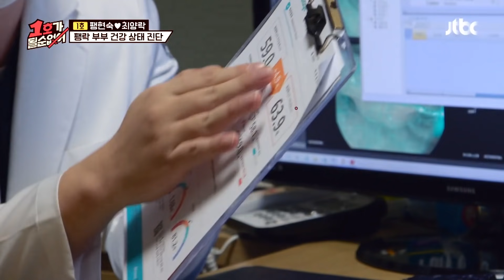[FULL끌립] 팽현숙❤최양락 부부 EP. '팽락 부부 건강 상태 진단' 1호가 될 순 없어(number1) 51회 | JTBC 210523 방송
[FULL끌립] 팽현숙❤최양락 부부 EP. '팽락 부부 건강 상태 진단'